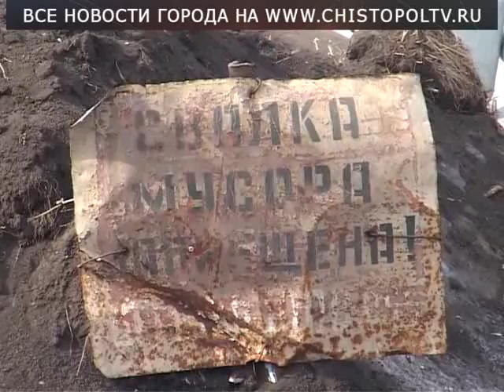Начало двухмесячника по очистке территории